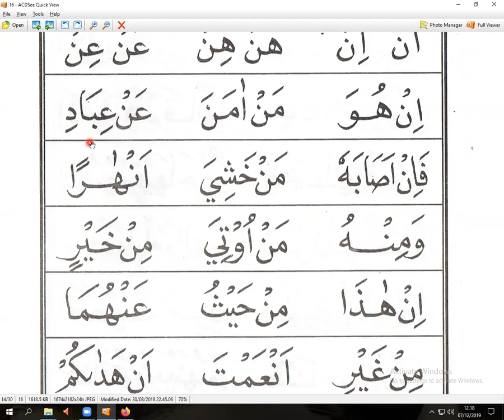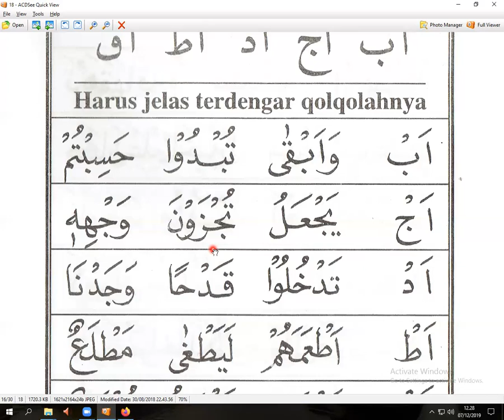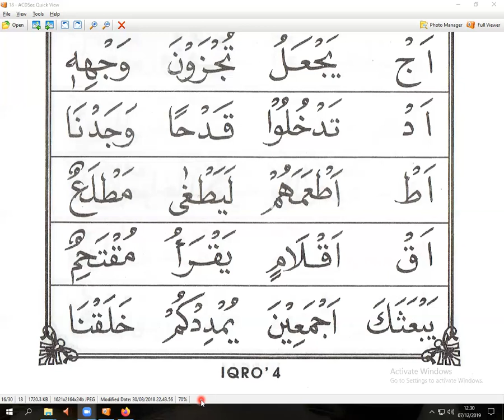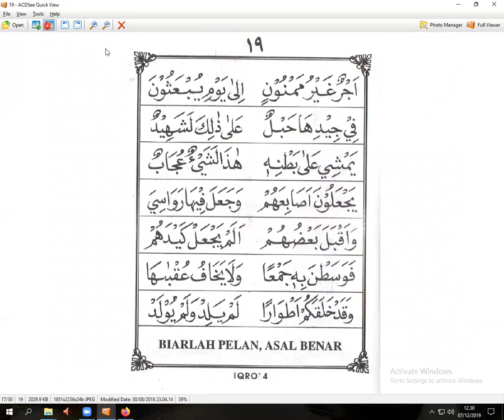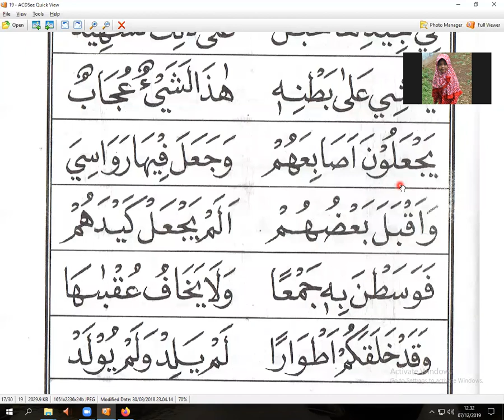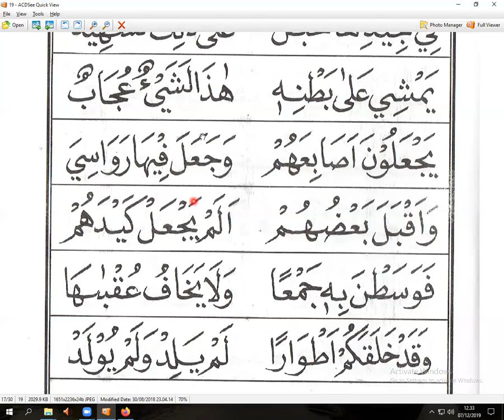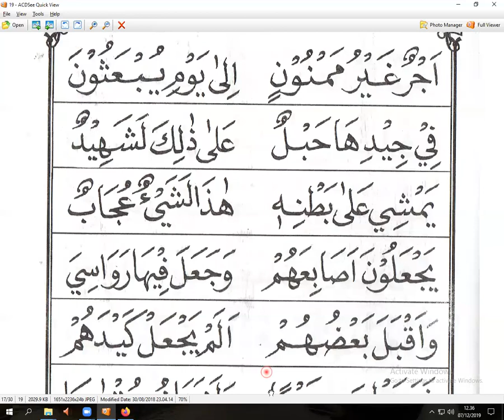IQRO 4 HALAMAN 15 - TANTE RAGIL SUMIATI- HONGKONG - NGAJI ONLINE -ARIRKM